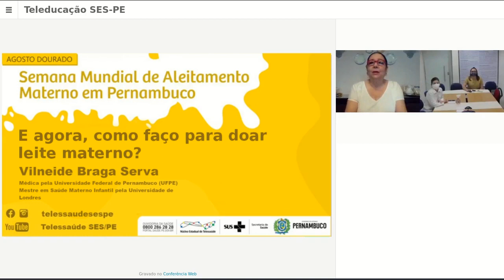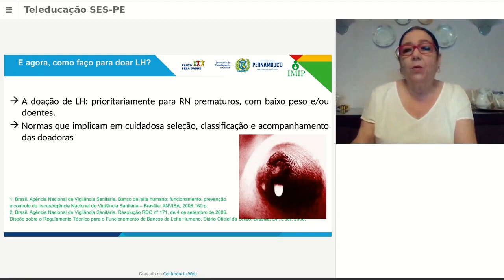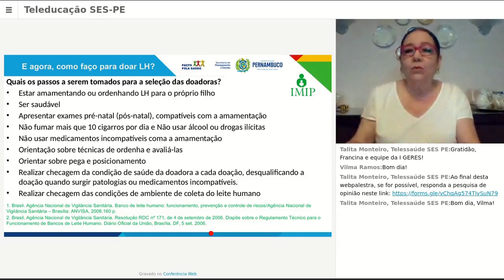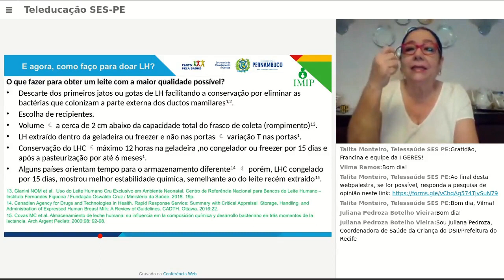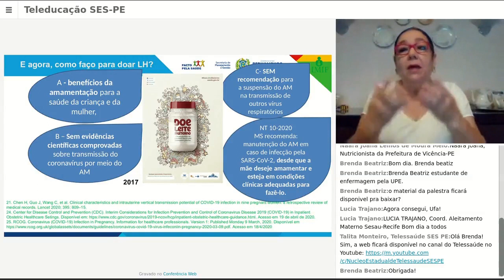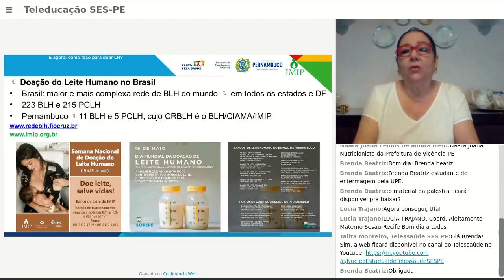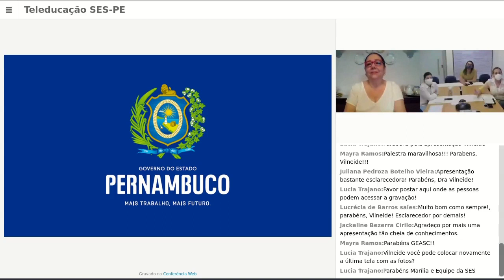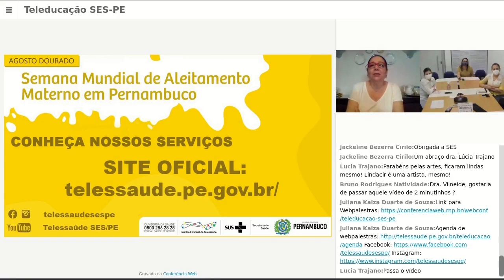E AGORA, COMO FAÇO PARA DOAR LEITE MATERNO?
Semana Mundial do Aleitamento Materno em Pernambuco
Tema: E agora, como faço para doar Leite Humano
Com: Dra. Vilneide Braga Serva
Médica Pediatra; Mestre em Saúde Materno Infantil pela Universidade de Londres; Presidente
do Departamento Científico de Aleitamento Materno da Sociedade Pernambucana de
Pediatria/SOPEPE; Membro do DCAM da SBP; Coordenadora do Banco de Leite Humano do
IMIP, Centro de Referência para BLH de Pernambuco para o Ministério da Saúde; Docente do
Curso de Medicina da FPS; Membro da Comissão Nacional da Rede de BLH -Brasil; Membro da
Rede IBFAN.

Créditos:
Pessoas em vector: criado por vectorsjungle - br.freepik.com
Mulher amamentando em praia - Dalila Dalprat : pexels.com
Mulher amamentando em quarto- Nikoly Osmachko: pexels.com
Núcleo Estadual de Telessaúde de Pernambuco
Secretaria Estadual de Saúde de Pernambuco